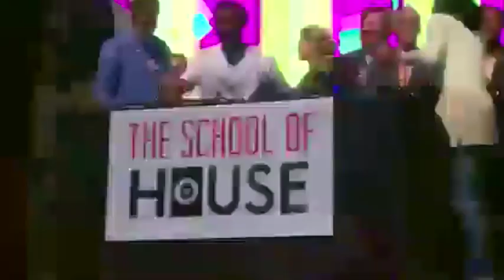King and Queen of The Netherlands Trrrbulence!!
King and Queen play Secret Cinema and Enrico Sangiuliano - Trrbulence on Drumcode!!!